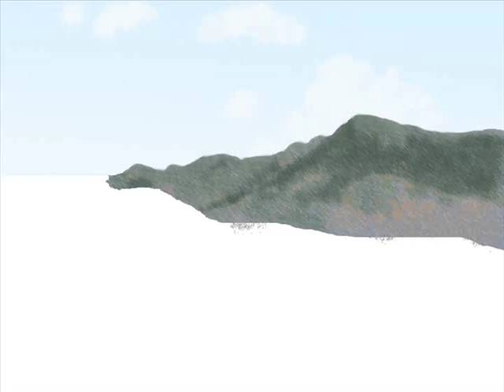Ausable Illustrated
West branch Ausable River Photoshop Illustration